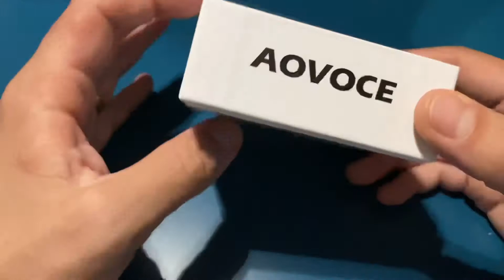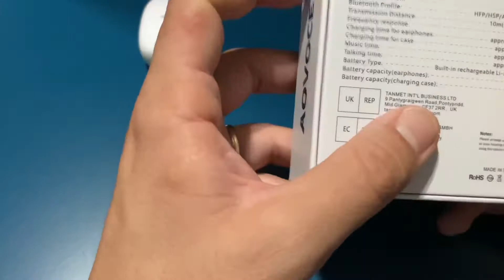Recensione Cuffia True Wireless Aovoce G02, economica e Top!! devi averla sempre con te !!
Link di acquisto:

Cuffie Bluetooth AOVOCE Senza Fili Auricolari Bluetooth con Microfono Wireless Stereo HiFi Cuffiette Bluetooth Sport Earphones Impermeabile IPX5 Tocca Controllo per Samsung Huawei Xiaomi iPhone

Il contenuto di questo video ha esclusivamente finalità di informare.